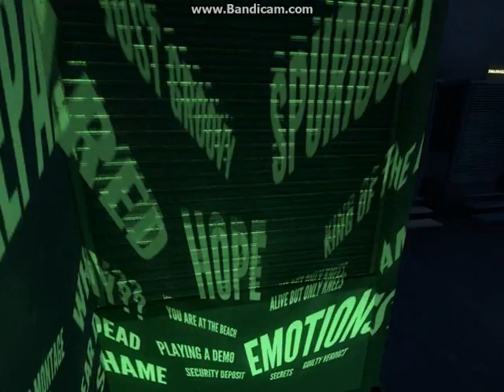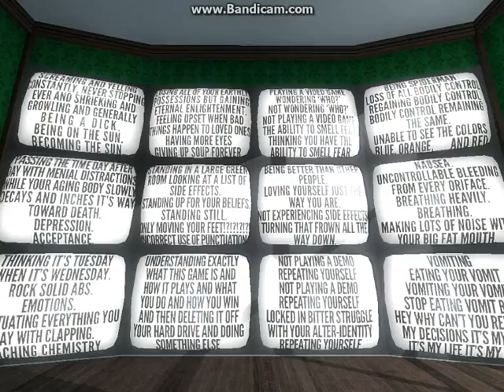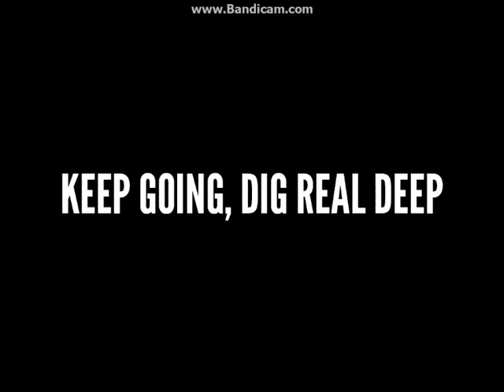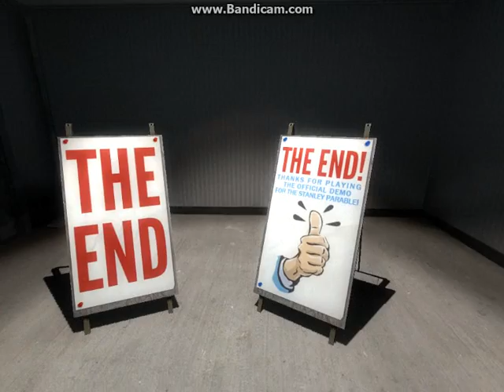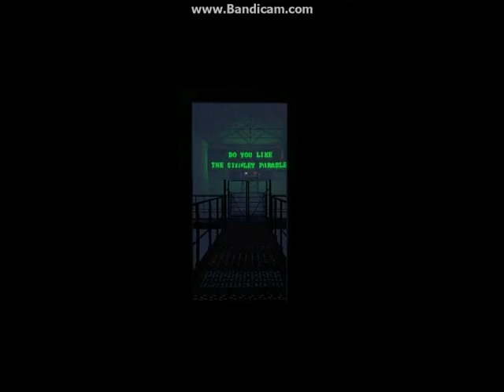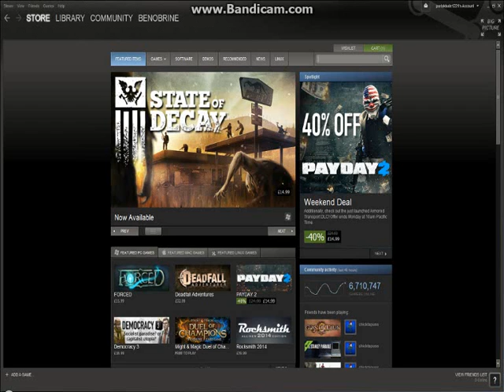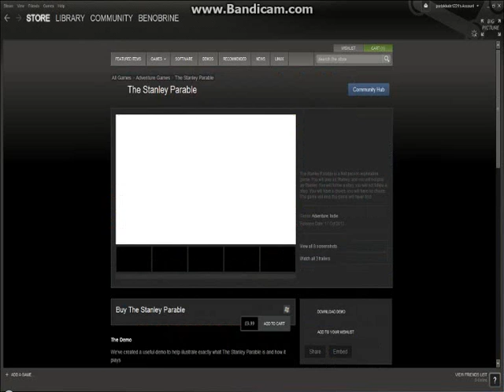the stanly parable demo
i enjoyed this